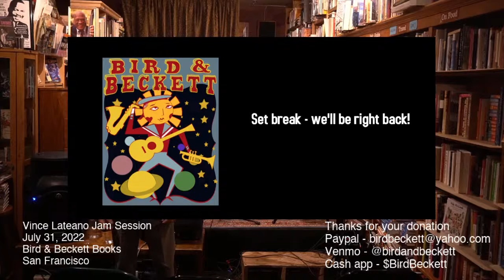Jam Session - Vince Lateano Trio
Vince Lateano, drums
Ben Stolorow, piano
Ollie Dudek, bass